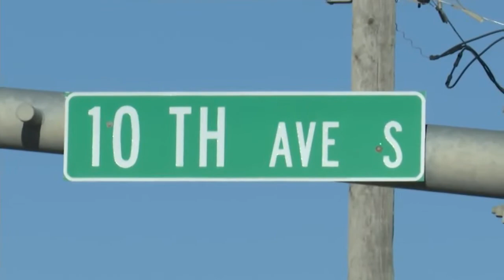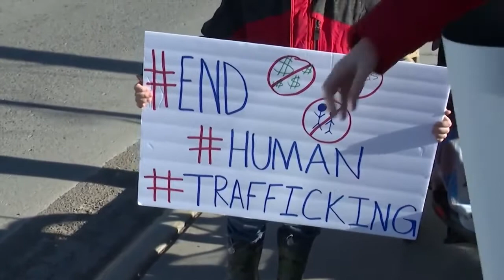Great Falls woman holds walk to end human trafficking